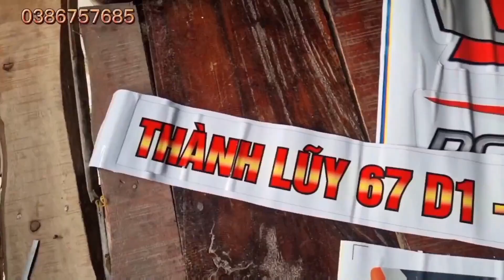Cảnh Xuân Này Con Không Về Của Anh Em Máy Cắt DC70 Chìm Giữa Sông Đồng An Biên Kiên Giang